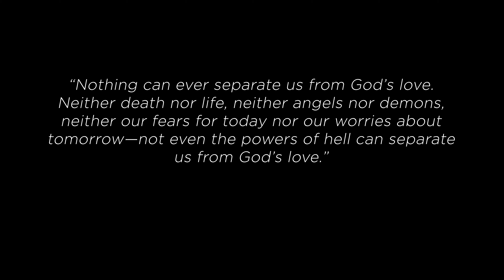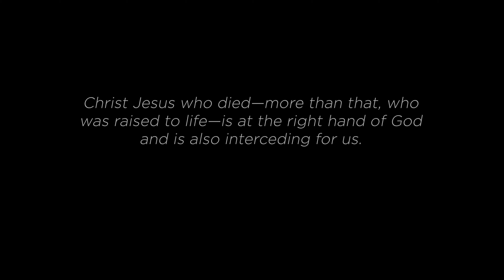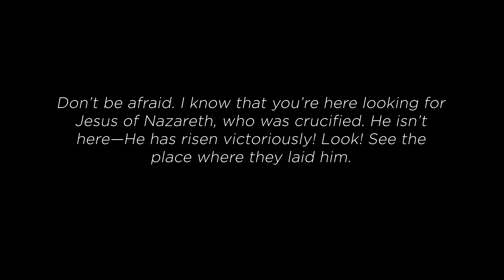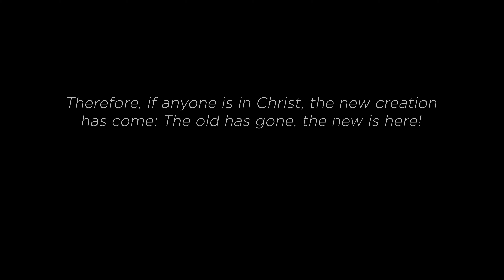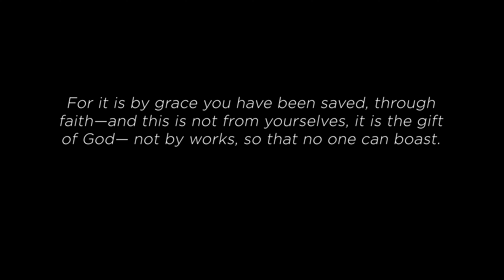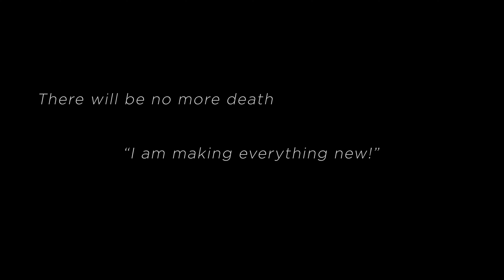Sunday is Coming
Easter 2020 Service at Word of Life.